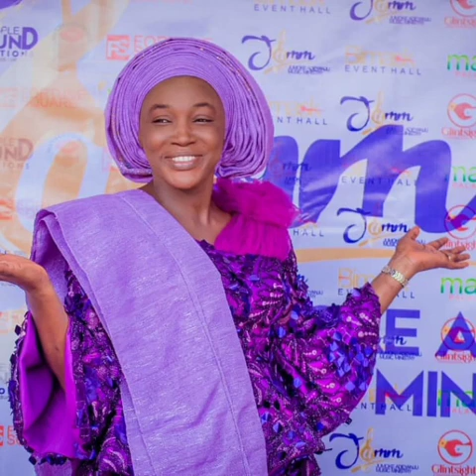Jumoke Adeyanju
Baba mama gba (Goodnews)